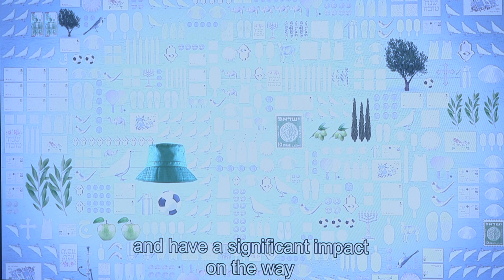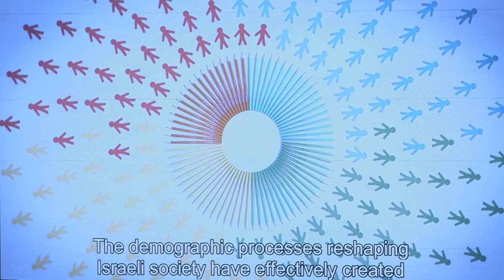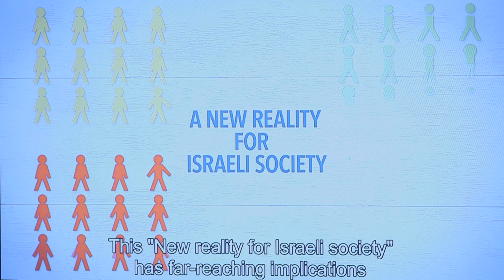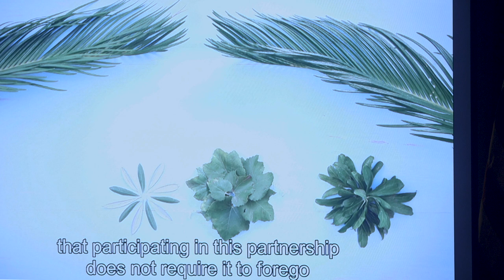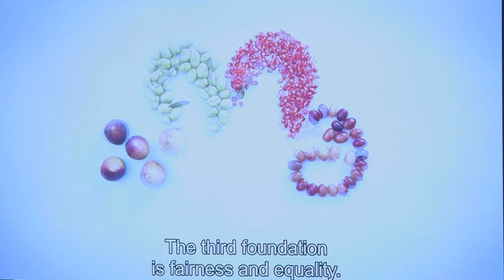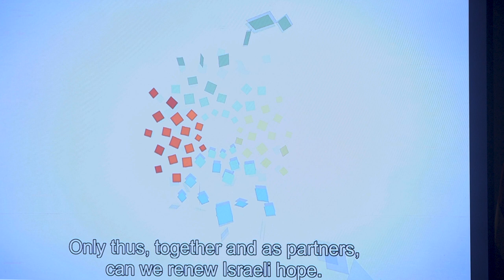Israel's President Reuven Rivlin speaking at UCLA award ceremony Feb. 18.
Ceremony honoring Israel's President Reuven Rivlin, who received the UCLA Israel Studies Award on Feb. 18, 2020. Award was in recognition of Rivlin's leadership promoting tolerance, equality and civility. Videographer: Oliver Chien/UCLA

The Younes and Soraya Nazarian Center for Israel Studies presented its UCLA Israel Studies Award to the President of Israel, Reuven Rivlin. The award was presented by UCLA Chancellor Gene Block during an evening ceremony at the Chancellor’s residence on Tuesday, Feb. 18, 2020. The chancellor was joined in the award presentation by Soraya Nazarian and Sharon Nazarian, chair of the center’s Advisory Board.

Chancellor Block spoke at the event along with Professor Dov Waxman, director of the UCLA Y&S Nazarian Center for Israel Studies and the Rosalinde and Arthur Gilbert Foundation Chair in Israel Studies at UCLA. President Rivlin also delivered remarks and a video was shown to guests.

The UCLA Israel Studies Award recognizes individuals of extraordinary character and merit in their chosen fields, whether in academia, public service, business or the arts, who have contributed to a greater understanding of Israel and have made outstanding contributions to Israeli society or culture. The award was conferred on President Rivlin in recognition of his courageous leadership celebrating the mosaic of Israeli society and promoting the values of coexistence, tolerance, equality and civility. The UCLA Israel Studies Award has only been presented two times before, to the former Chief Justice of Israel's Supreme Court Aharon Barak (in 2007) and to Israeli author Amos Oz (in 2015).

Rivlin was elected the 10th president of the State of Israel on June 10, 2014, after having served as speaker of the Knesset and as a cabinet minister. He was first elected to the Knesset in 1988 and served seven parliamentary terms. Rivlin was twice elected as speaker of the Knesset, serving from 2003 to 2006, and again from 2009 to 2013. He served as minister of communications from 2001 to 2003. A lawyer by training, he was born in Jerusalem into the extended Rivlin family, established in Jerusalem since 1809.